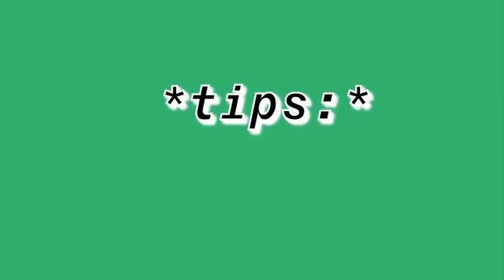Cocina - Macarrones con queso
Ingredientes:
Una pisca de sal
Una pisca de pimienta
1 1/2 tazas de macarrones (cualquier tipo de fideo)
1/2 taza de leche
1/4 taza de queso mozzarela
Una cucharada de queso cheddar
Pasos:
Cocinar fideo en agua por 10 minutos.
Freir mantequilla, añadir harina, sal y pimienta, mezclar.
Rallar queso mozzarela.
Añadir leche a la mezcla y esperar a que este burbujeando para añadir los quesos.
Mezclar los ingredientes y añadir pasta cocinada.

Hecho con ❤️ por los miembros de la Organizacion Twist.